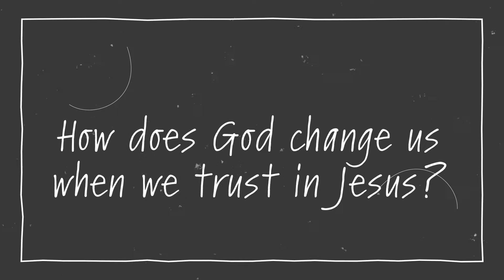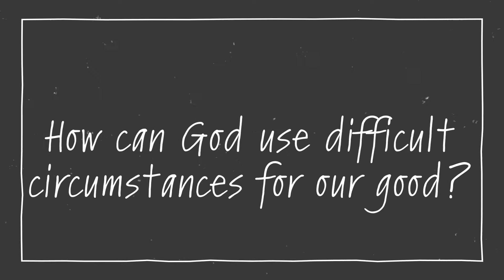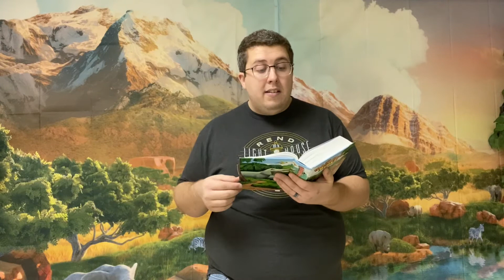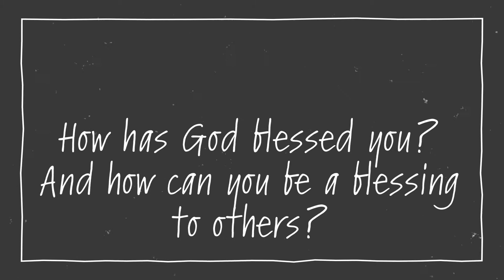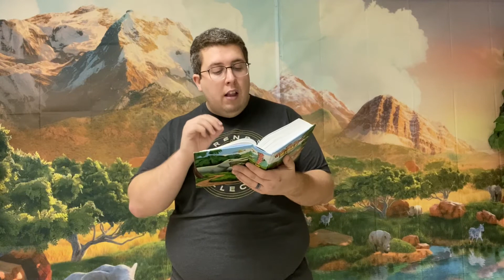Jacob's Long Journey Home - Family Roots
Roots lesson for the Week of April 21.